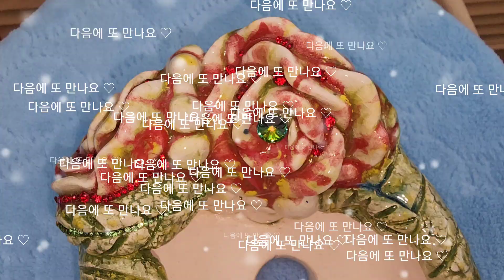花緋緞 수제 화분 31회♡바람에 트임나뭇잎이 감싸는듯한 나선형처럼 수제화분 다육이수제화분